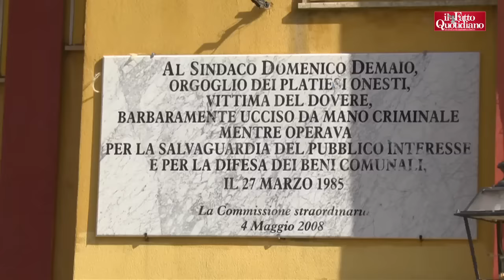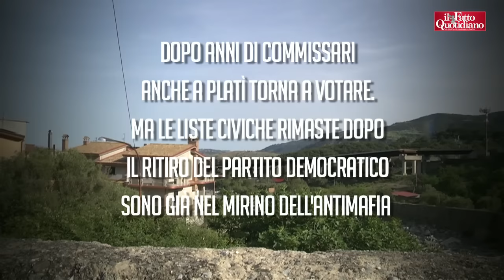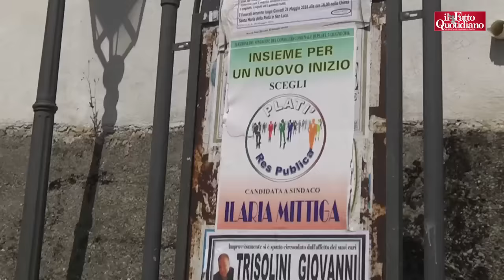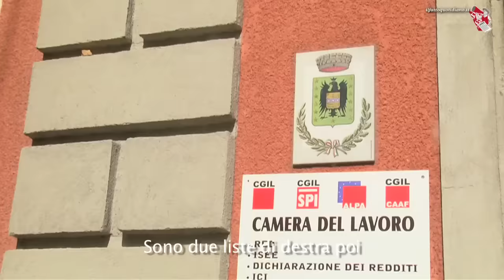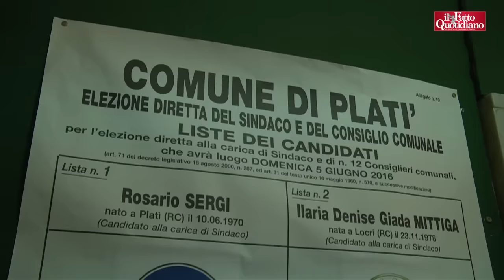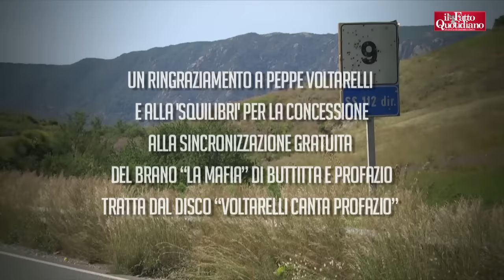Platì: la capitale della 'ndrangheta al voto, ma le liste civiche sono già nel mirino dell'Antimafia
di Lorenzo Galeazzi e Lucio Musolino